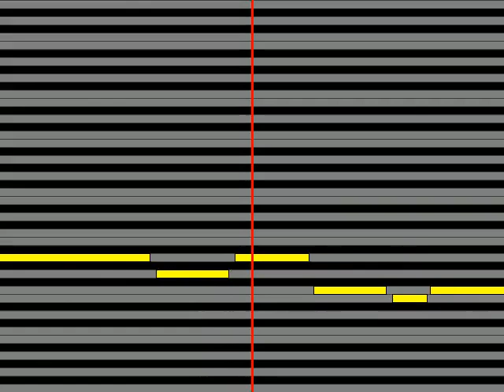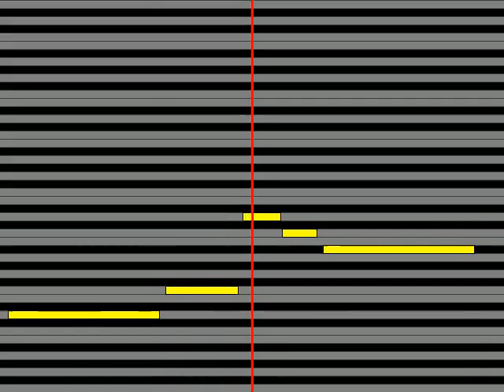【ガイドメロディ】 THE YELLOW MONKEY 夜明けのスキャット